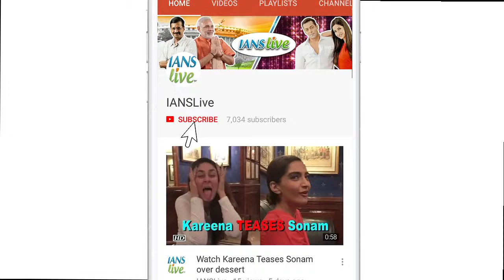Urvashi PREDICTS Salman's marriage with Katrina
It seems like wedding season in Bollywood will start soon as rumours are doing the round that Deepika and Ranveer are getting married by the end of this year. Well, along with audience Urvashi Rautela is also waiting for Deepika- Ranveer’s marriage. In fact, when she was asked Katrina Kaif's wedding.  Urvashi also spoke about a woman, who used a bogus aadhar card of  her to book a room online at a five star hotel.   Urvashi was last seen in “Hate Story 4”.